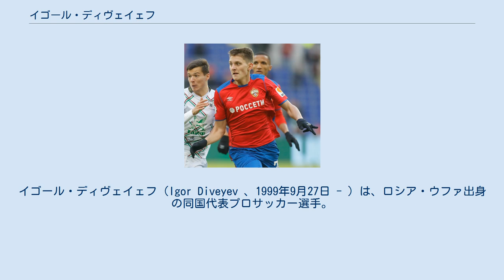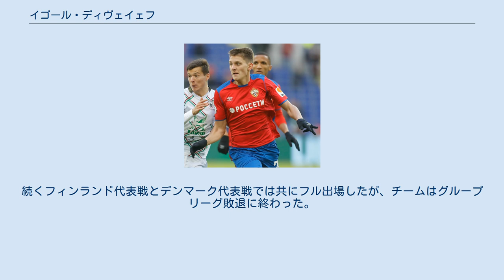イゴール・ディヴェイェフ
イゴール・ディヴェイェフ（Igor Diveyev 、1999年9月27日 - ）は、ロシア・ウファ出身の同国代表プロサッカー選手。
PFC CSKAモスクワ所属。
 地元クラブであるFCウファでキャリアをスタート。
2018年8月26日のFCゼニト・サンクトペテルブルク戦でトップチームデビューを果たした。
 2019年2月22日、PFC CSKAモスクワにシーズン終了までの契約で期限付き移籍。
この契約には買取オプションも付随している。
5月31日、買取オプションが行使され、CSKAモスクワと新たに5年契約を結んだ。
 2020年11月、モルドバ代表・セルビア代表・トルコ代表との試合を前にロシア代表に初めて招集された。
同月12日、モルドバ代表との親善試合でロシア代表デビューを果たした。
同月18日にはUEFAネーションズリーグのセルビア代表戦に出場した。
 2021年6月2日、UEFA EURO 2020に参加する代表チーム26人の一人に選出された。
開幕戦のベルギー代表戦ではハーフタイムから途中出場した。
続くフィンランド代表戦とデンマーク代表戦では共にフル出場したが、チームはグループリーグ敗退に終わった。